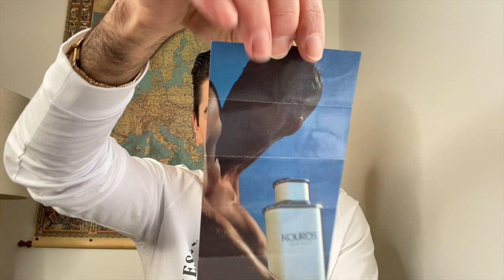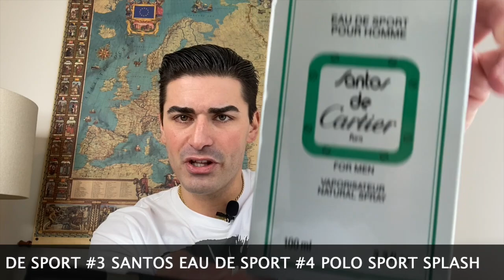4 Forgotten Fragrances Part 3 Sport Edition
Four classic, lesser-known sport edition fragrance flankers that were released after the original versions.

0:00 Intro
2:06 Fragrance 1
5:11 Fragrance 2
7:28 Fragrance 3
9:42 Fragrance 4
13:40 Ranking
16:02 Closing

Official Instagram: @scentsofsouthjersey